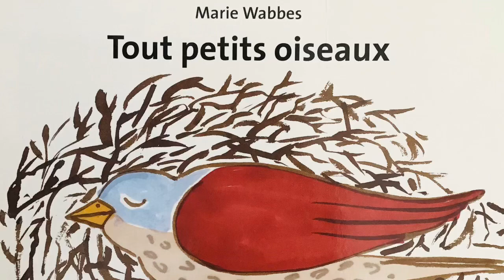Tout petits oiseaux - Marie Wabbes - L’Ecole des Loisirs